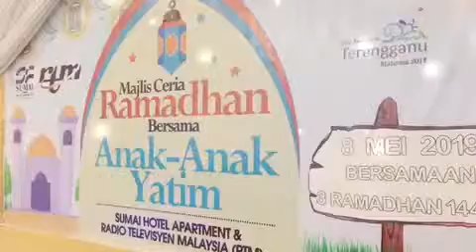Majlis Ceria Ramadhan Sumai Hotel Apartment 2019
Majlis Ceria Ramadhan Bersama Anak anak Yatim oleh Sumai Hotel Apartment . Acara tahunan ini disambut pada hari pertama berlangsungnya buffet ramadhan Sumai Hotel Apartment.